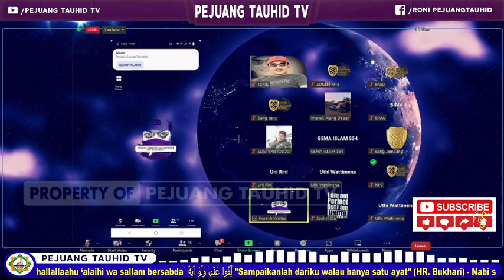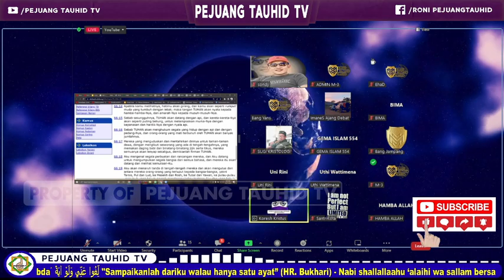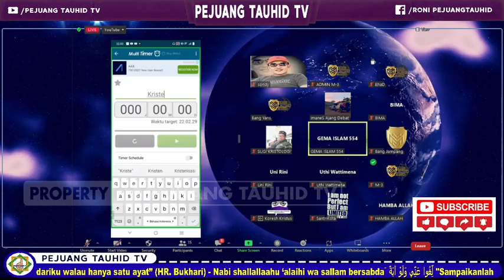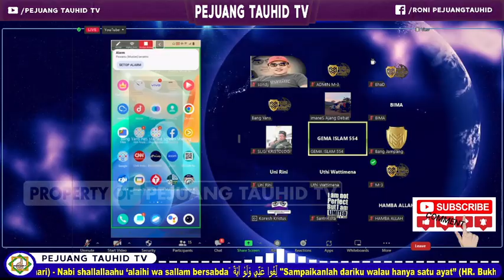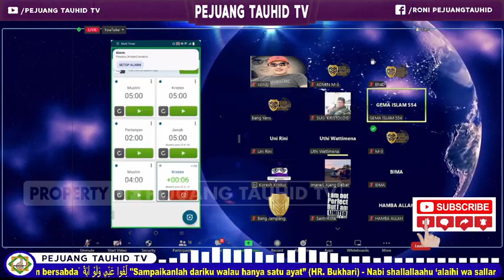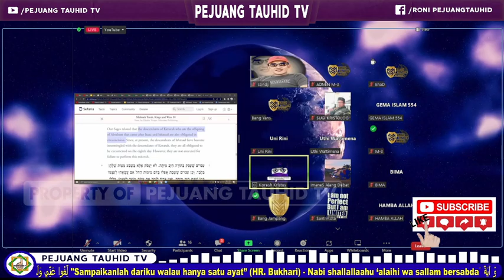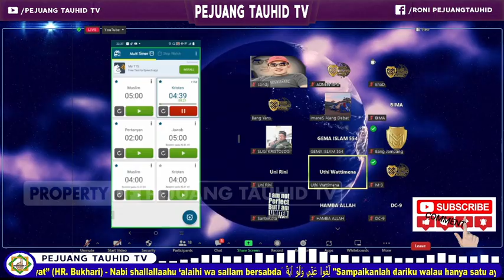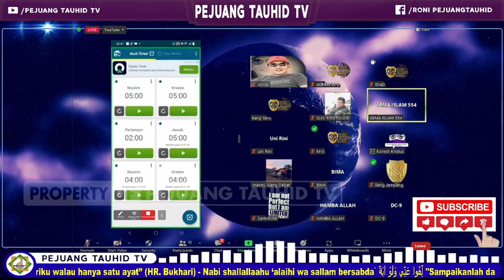PENATUA SENIOR MASIH PENASRAN MENGUJI KECERDASAN PEMUDA MUSLIM INI | DISKUSI LINTAS IMAN